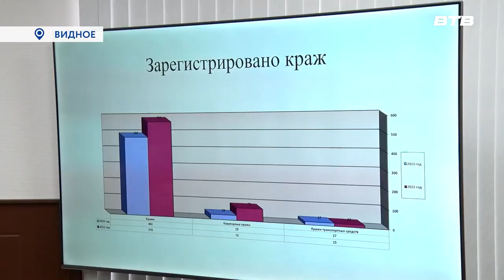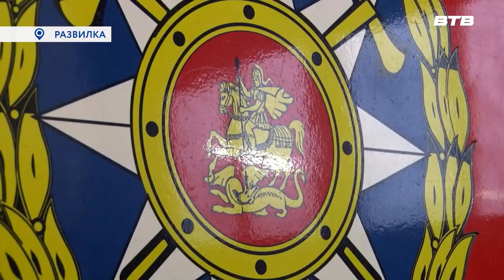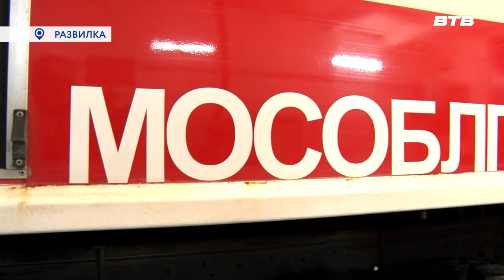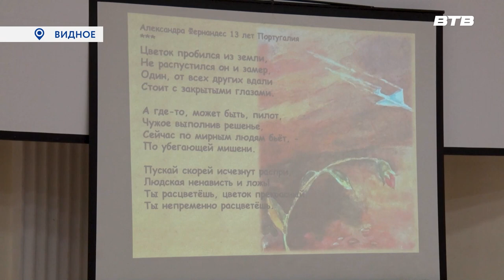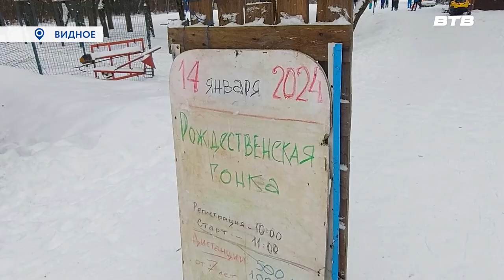Новости телеканала Видное-ТВ (16.01.2024 - вторник)